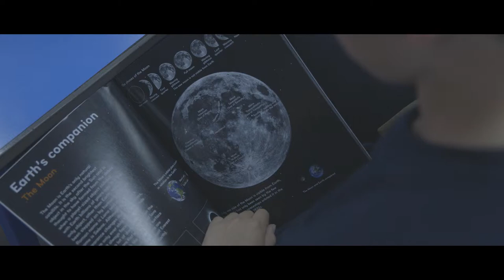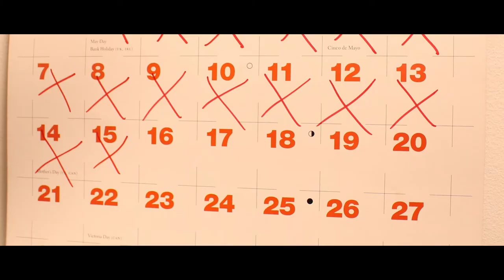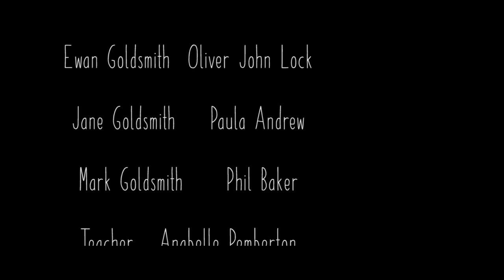A Dog Named Luna - short film